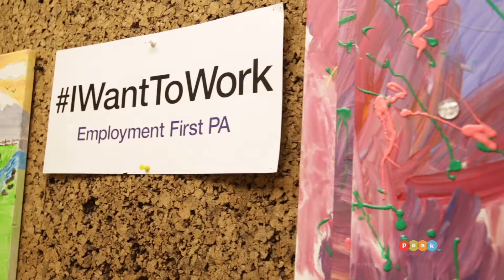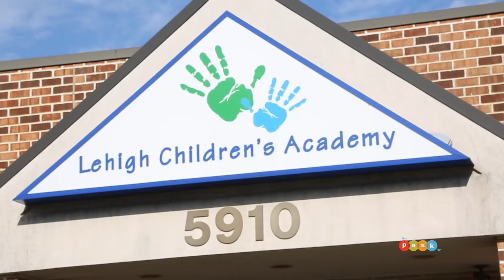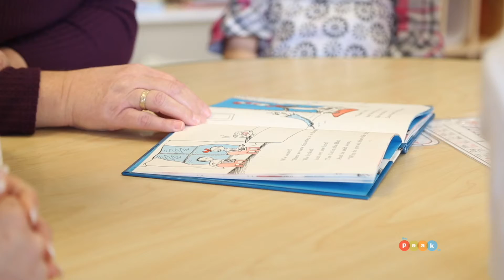Via of the Lehigh Valley Provides the Mentally Ill With Support and Opportunities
Serving the community since 1952, Via of the Lehigh Valley provides critical services for children and adults with disabilities like autism, cerebral palsy, and Down syndrome. Via's services facilitate developmental and educational opportunities, as well as the personal choice of career, home, leisure, and retirement. This organization strives to help people achieve their dreams!